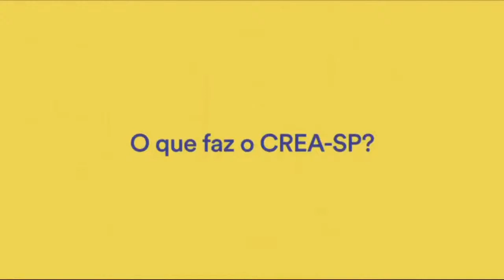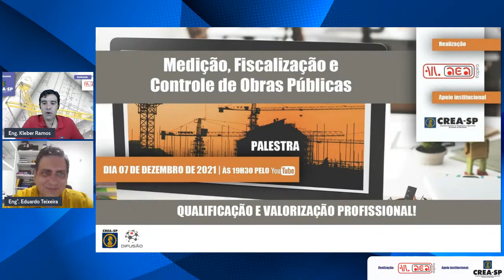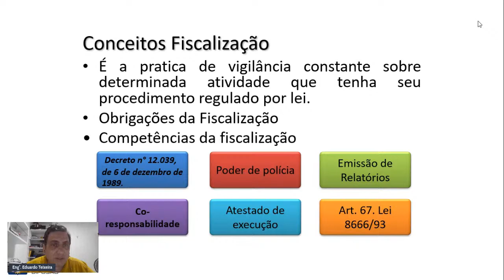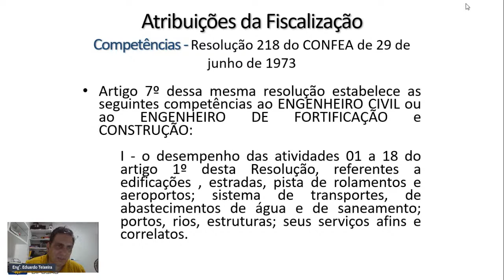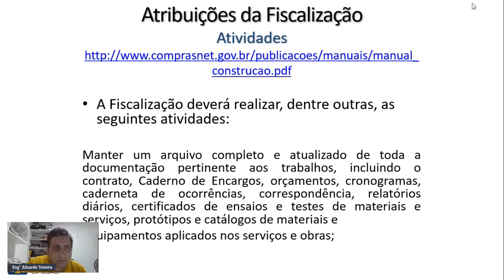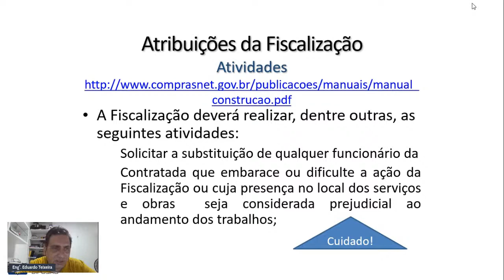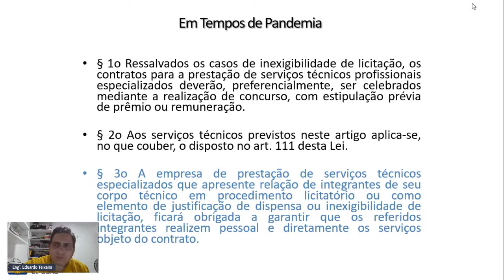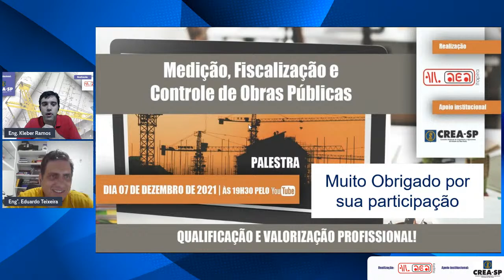Palestra Medição, fiscalização e controle de Obras públicas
Realização: AEAI - Associação de Engenheiros e Arquitetos de Itapira
Apoio Institucional: CREA-SP
Produção: Difusão Treinamentos

1.Instruções antes da palestra: para uma melhor experiência a aula verifique antecipadamente
A. Verifique as instruções na seções 2 e 3.
B. Verifique também nossa seção 4 “perguntas frequentes”
C. Participe desde as 19:30hrs, iremos passar instruções também no início da transmissão da aula

2.Instruções durante a palestra:
A. O chat do youtube estará disponível durante todo o período da palestra, para esclarecimentos técnicos gerais, mas olhe o nosso campo “perguntas frequentes a seguir” para lhe ajudar caso não consigamos responder
B. Caso tenha interesse em enviar questões ao instrutor(a), envie pelo próprio chat mencionando no corpo da mensagem: nome, email e a questão. Assim encaminharemos para o instrutor(a)
C. As questões serão respondidas ao final da palestra, dentro da disponibilidade e quantidade de questões.

3. Instruções após a palestra:
A. O certificado de participação será enviado para todos, os participantes devidamente inscritos até 5 dias uteis após a realização da palestra via plataforma Sympla, que tenham respondido a pesquisa de satisfação.

4.Perguntas frequentes:
A. A aula será gravada? Como posso conseguir acessar posteriormente
R: Sim a aula será gravada e será disponibilizada no YouTube – Canal Difusão Treinamentos
B Podemos ter acesso aos slides de aula? Como posso conseguir?
R: Sim o link para download dos slides de aula estará disponível no formulário de satisfação.
C Podemos fazer perguntas sobre o tema? Como teremos resposta ?
R: Sim pode realizar perguntas pelo chat do youtube seguindo o procedimento 2.B acima, e a resposta pode ser feita ao vivo
D Não me cadastrei na plataforma sympla, tenho direito ao certificado?
R: Não somente aos devidamente cadastrados no sympla até o início do evento
E Não me cadastrei na plataforma sympla, tenho direito a baixar os slides de aula e a gravação de aula? R: Sim, é só acessar e responder o formulário de satisfação.
F Não me cadastrei na plataforma sympla, consigo me cadastrar agora?
R Não a cadastro no sympla se encerra com o inicio do evento
G Posso enviar questões diretamente ao instrutor(a)?
R Claro será disponibilizado no início e no fim da aula os contatos do instrutor para contato posterior a aula.
H Tem lista de presença, ou evidencia de participação?
R. Sim, a resposta a pesquisa de satisfação, usando o mesmo e-mail cadastrado na inscrição no sistema Sympla é a evidência de participação no evento.

Atenciosamente, Equipe Difusão Treinamentos